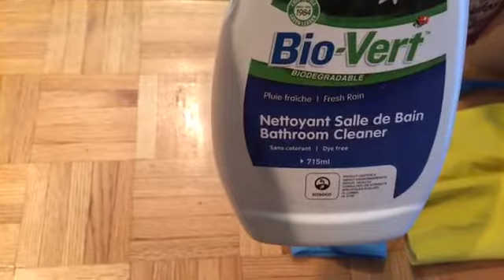House Cleaning Services Y Trabajos finales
CURSO PARA LIMPIEZA DEL HOGAR -EMPLEADAS DOMESTICAS Y SERVICIO DOMESTICO
servicio domestico
commercial cleaning services,
commercial cleaning service,
commercial office cleaning,
house cleaning services prices,
cleaning service prices,
home cleaning services prices,